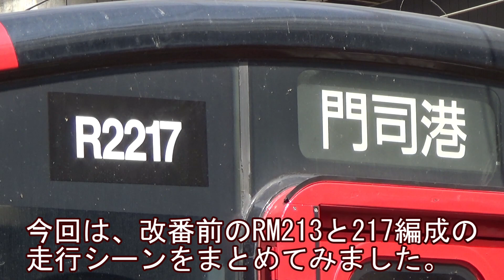JR九州 813系 RM213＆RM217 改番前走行シーン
JR九州の813系に、一部座席が撤去された車両が登場し、その改番で2000番台が誕生しました。今回は、2000番台になる前のRM213と217編成の映像をまとめました。

0:00　OP
1:31　RM213編成
6:06　RM217編成